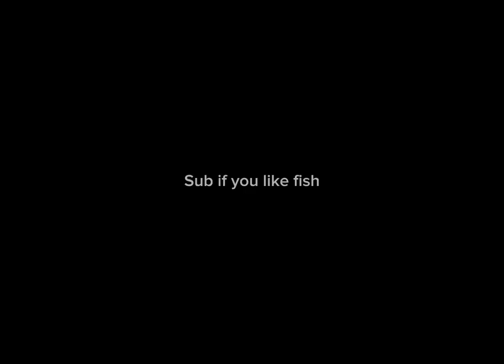Hell hole edit